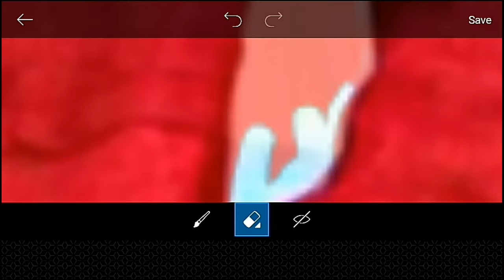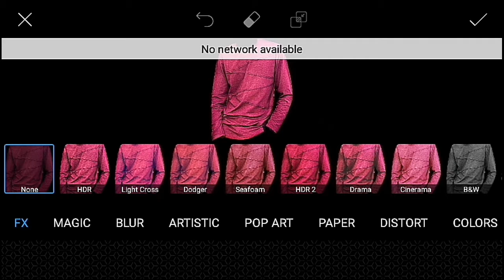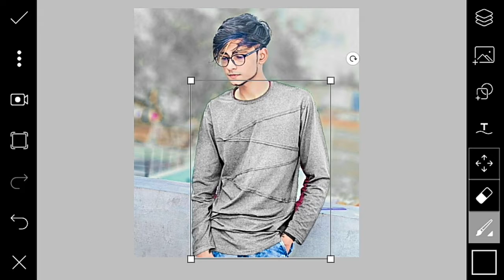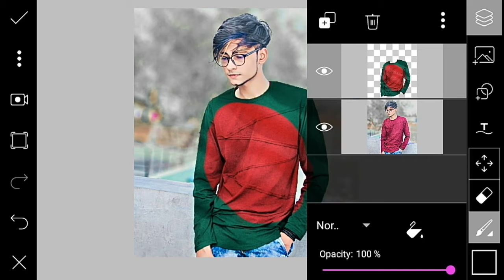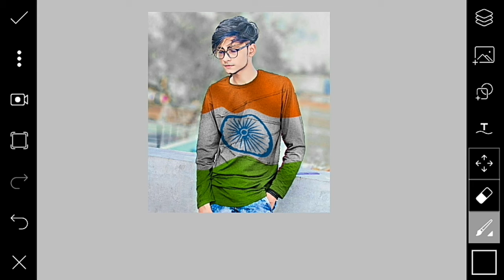How to Put Flag Images on T-Shirts in PicsArt | Bangladeshi & Indian Flag on T-Shirts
How to Put Flag Images on T-Shirts in PicsArt | Bangladeshi & Indian Flag on T-Shirts | Change T-Shirts Color | MX Munna Editz |

♻SHAREt